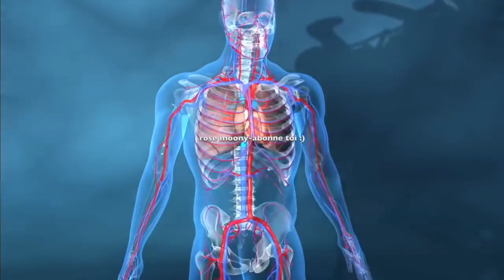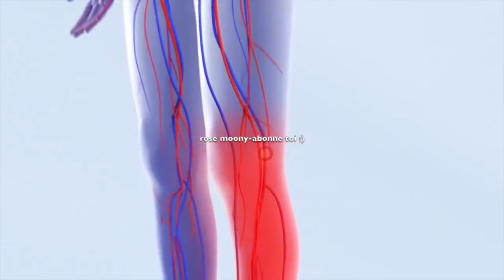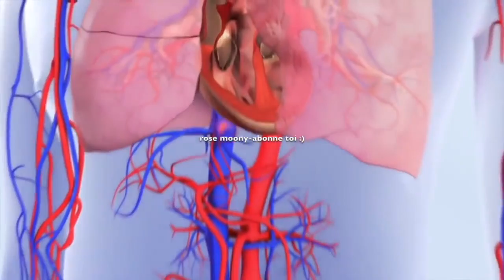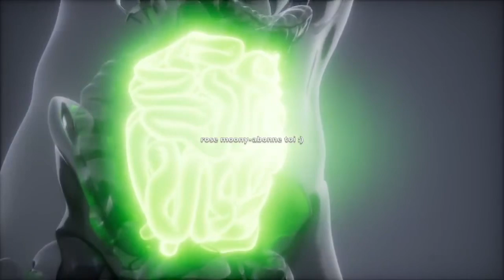J'ai pris du citron et des carottes 🍋🥕 10 minutes après j'ai été très surprise !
J'ai pris du citron et des carottes 🍋🥕 10 minutes plus tard, j'ai été très surprise de ce qui s'est passé ! Voyez comment j'ai fait !